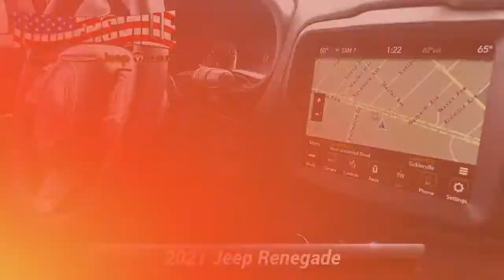Used 2021 Jeep Renegade Trailhawk, Sicklerville, NJ 68588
This vehicle is only available at TURNERSVILLE CHRYSLER JEEP DODGE RAM.Slate Blue Pearlcoat 2021 Jeep Renegade Trailhawk 4WD 9-Speed 948TE Automatic 1.3L I422/27 City/Highway MPG

[RLVID:16794:cbe1cbe6cf098055:318b5a3b3eb80251:1]